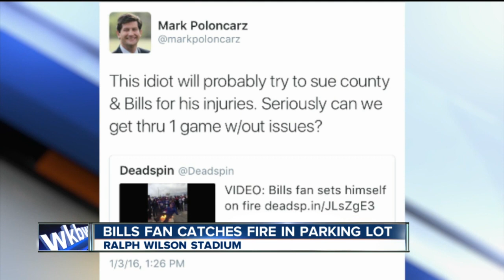Bills fan catches fire at game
It's the latest fan behavior at a Bills game caught on camera.

7 Eyewitness News is Buffalo's Source for news, sports, weather, and good things happening every day.